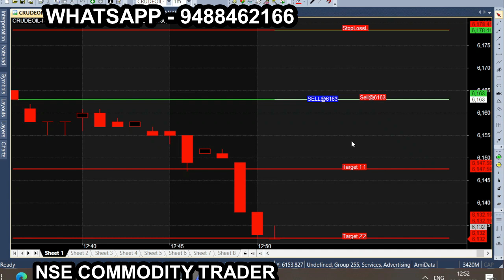crudeoil 30 Point Target Breakout Tips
All calls generating from this Ami broker chart is subject to market risk, so, consult your financial adviser before trading. we are not responsible for your trading. our signal chart product is non returnable product, so refund is not possible. we are just providing suggestion for market & it is not having any guarantee or warranty for signal/ calls you are purchasing from us.